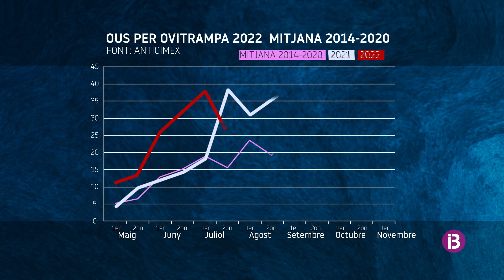Augmenta la població de moscard tigre, de cada vegada més agressiu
Per prevenir-les s'aconsellen repel·lents i en cas que hagin picat, pomades antihistamíniques